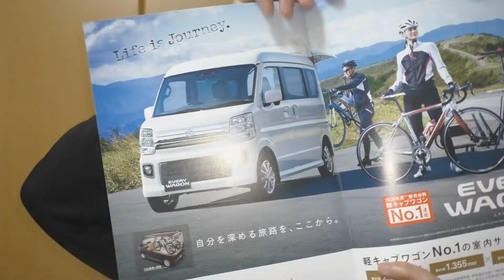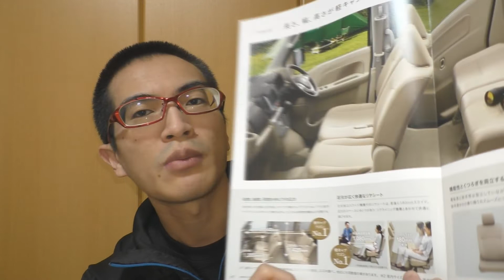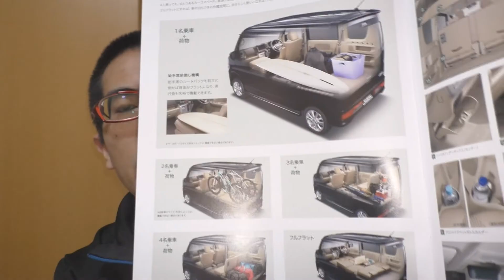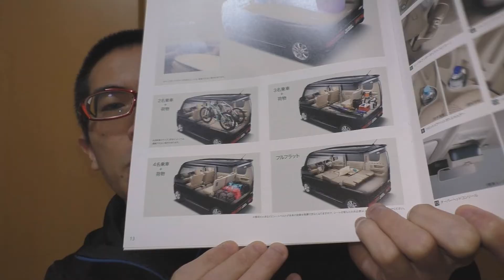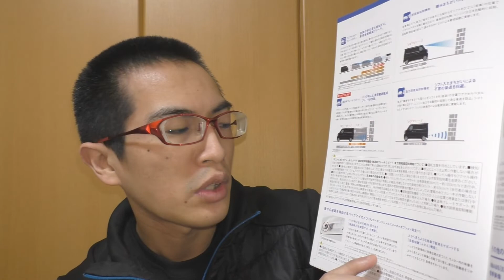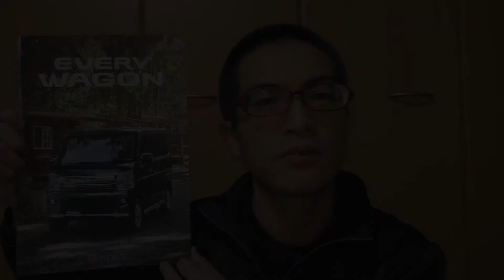【最新】スズキ エブリイワゴン